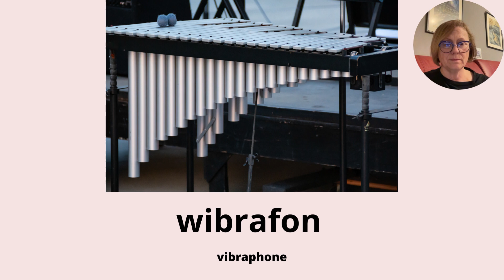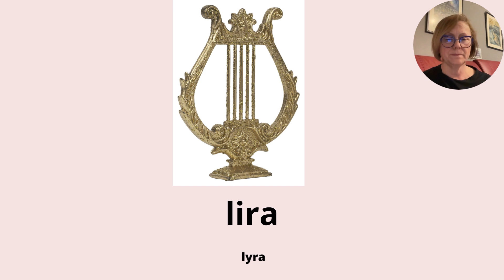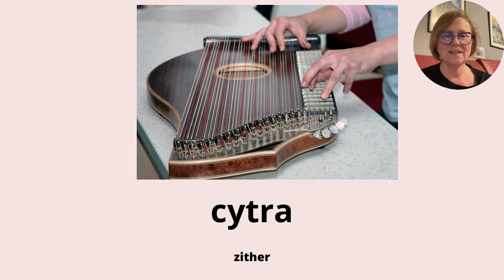Learn Polish vocabulary with pictures musical instruments. Part 9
Polish for free. Flashcards: musical instruments. Part 9 in Extra Slow Polish to help you learn faster and better, with a quick test at the end.
Musical instruments in Polish vocabulary. Vocabulary is helpful for the Polish language exam.
Musical instruments in Polish vocabulary.

00:00 Flashcards: musical instruments Part 9
00:12 Beginning of the flashcards
01:44 Beginning of the quiz